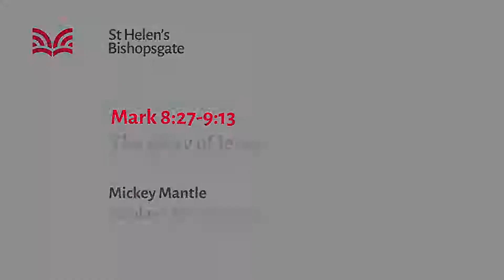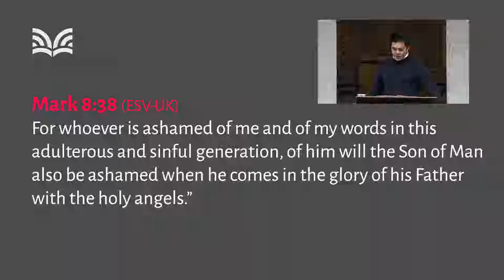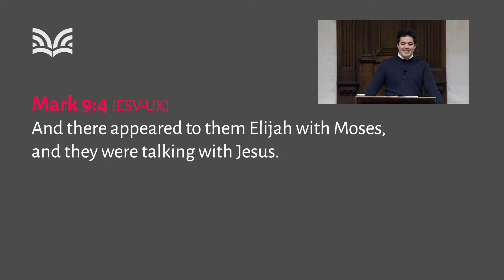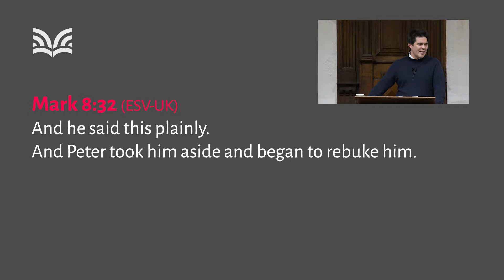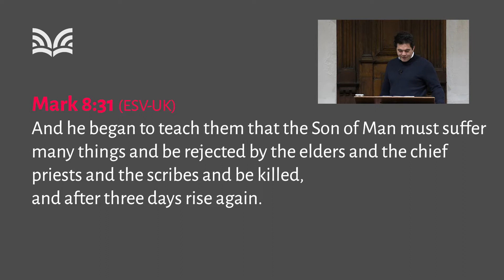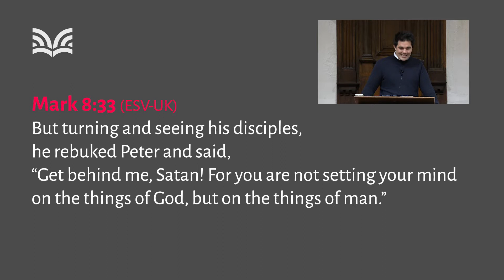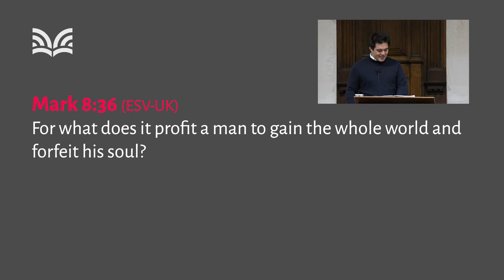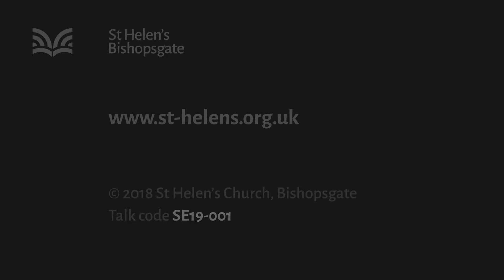Mark 8:27-9:13 The glory of Jesus (SE19/001)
"The glory of Jesus" - Jesus has just introduced his disciples to the shocking truth that he must suffer and die before rising to life again (Mark 8:31). But more than that, he calls on his disciples to follow him in the same radical pattern: ‘whoever loses his life for my sake and the gospel’s will save it.’ (Mark 8:35)  Why would anyone listen to such teaching? Because God tells us in no uncertain terms that we should ‘listen to him!’. The transfiguration - immediately following Jesus’ challenging teaching - is God’s extraordinary divine stamp of approval on his son and everything he has said.

Speaker: Mickey Mantle
Bible passage: Mark 8:27-9:13